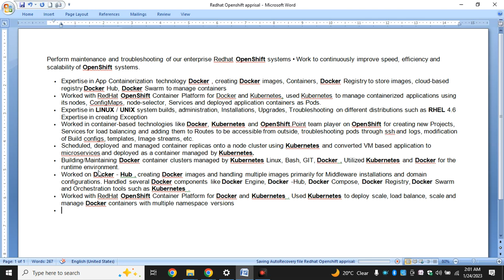red hat openshift container roles and responsibilities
Red Hat Openshift red hat openshift container roles and responsibilities